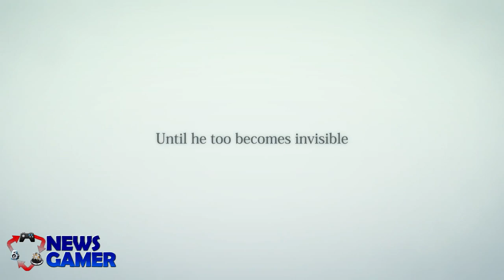(HD)News Gamer #50 - Parlons de la Gamescom !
© Émission sur l'actualité des Jeux vidéo, du cinéma et de la musique.